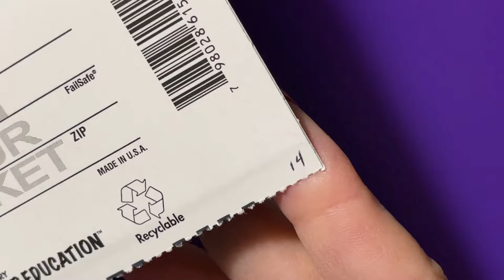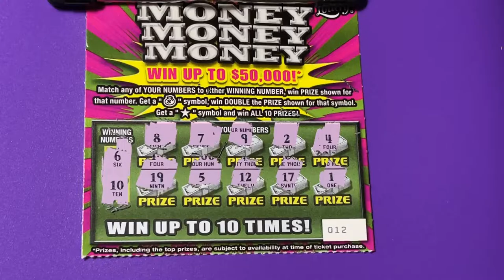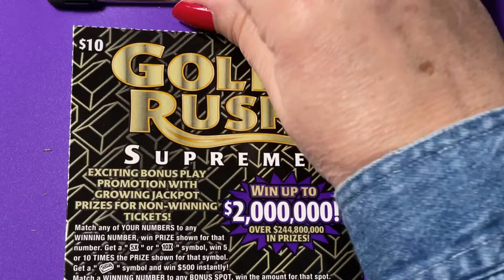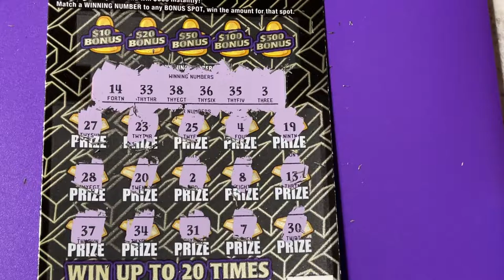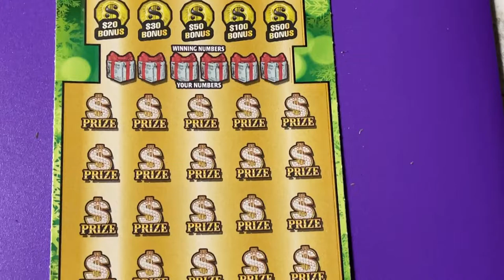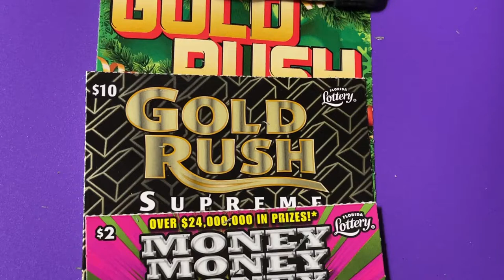Ticket Mix 14